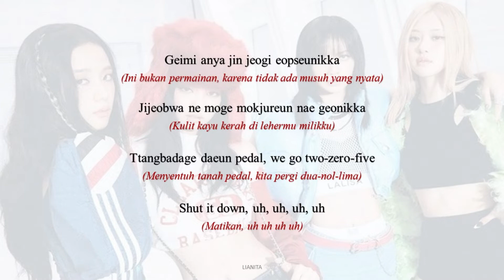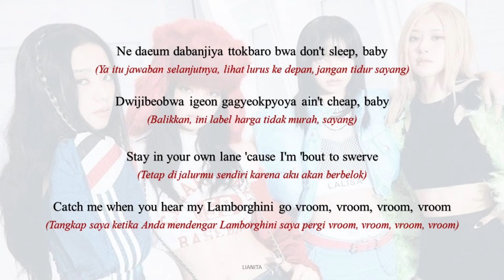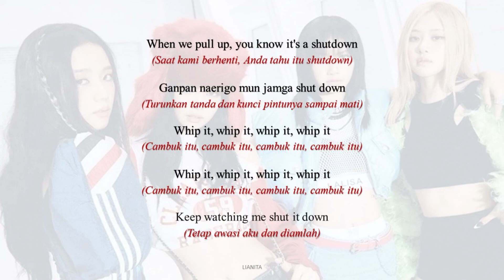BLACKPINK - SHUT DOWN (Lirik & Terjemahan)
(Ini bukan comeback, karena aku tidak pernah pergi)
Gogaedeuri dora jinjeonghae mok kkeokkilla
(Putar kepalamu, tenang, patahkan lehermu)
(Es merah muda menetes, menetes, menetes, membekukan mereka saat terlihat)
(Matikan, apa, apa, apa, apa)

(Ini bukan permainan, karena tidak ada musuh yang nyata)
(Kulit kayu kerah di lehermu milikku)
Ttangbadage daeun pedal, we go two-zero-five
(Menyentuh tanah pedal, kita pergi dua-nol-lima)
Shut it down, uh, uh, uh, uh
(Matikan, uh uh uh uh)

(Biarkan hujan hijau jatuh di atas kepalamu, Jangan tersandung, saying)
Gyeomsonhage geunyang anjaisseo Just sit, baby
(Duduklah dengan rendah hati, sayang)
Praying for my downfall, many have tried, baby
(Berdoa untuk kejatuhanku, banyak yang mencoba, sayang)
Catch me when you hear my Lamborghini go vroom, vroom, vroom, vroom
(Tangkap saya ketika Anda mendengar Lamborghini saya pergi vroom, vroom, vroom, vroom)

Whеn we pull up, you know it's a shutdown
(Saat kami berhenti, Anda tahu itu shutdown)
Ganpan naerigo mun jamga shut down
(Turunkan tanda dan kunci pintunya sampai mati)
Whip it, whip it, whip it, whip it
(Cambuk itu, cambuk itu, cambuk itu, cambuk itu)
(Ini hitam dan merah muda setelah matahari terbenam)

Keep watching me shut it down
(Tetap awasi aku dan diamlah)

Nah
(Tidak)
(Anda tidak ingin berada di sisi buruk saya, itu benar, saya meluncur melalui)
(Sekelompok wannabes yang ingin menjadi aku, aku tiga jika aku jadi kamu)
(Telah keliling dunia, mutiara untukmu, VVS yang kami investasikan uh)
(Butuh pelajaran, lihat kalungnya, lihat gaun ini)
We don't buy it, we request it, uh
(Kami tidak membelinya, kami memintanya, uh)

(Bintang rock, bintang pop, tapi lebih gaduh)
(Ucapkan selamat tinggal pada paparazzi, dapatkan sisi baikku, aku akan tersenyum untukmu)
(Tahu itu tidak adil untukmu, itu menakutkan seperti apa sekarang)
(BLACKPINK di area Anda, area tersebut telah ditutup)
It's a shutdown
(Ini adalah penutupan)

(Ya itu jawaban selanjutnya, lihat lurus ke depan, jangan tidur sayang)
(Balikkan, ini label harga tidak murah, sayang)
(Tetap di jalurmu sendiri karena aku akan berbelok)

(Matikan, BLACKPINK di daerah Anda)
Shut it down, woah, woah, woah, woah
(Matikan, woah, woah, woah, woah)
Shut it down, BLACKPINK in your area
Keep talking, we shut you down
(Terus bicara, kami menutupmu)